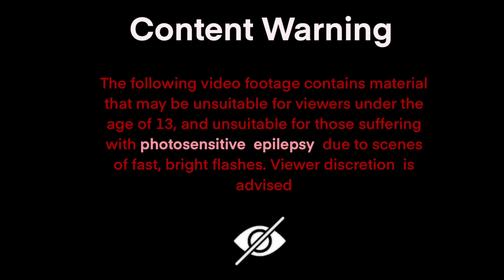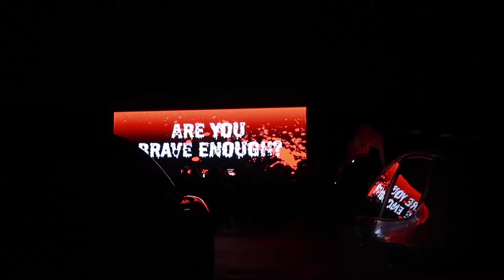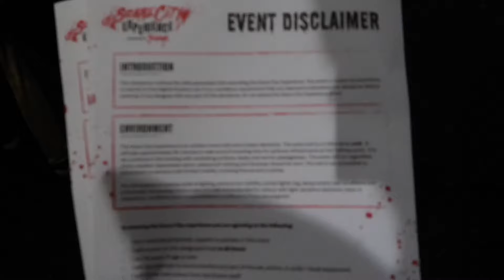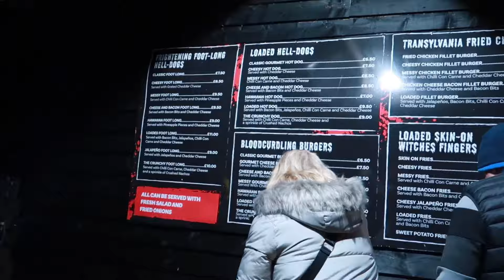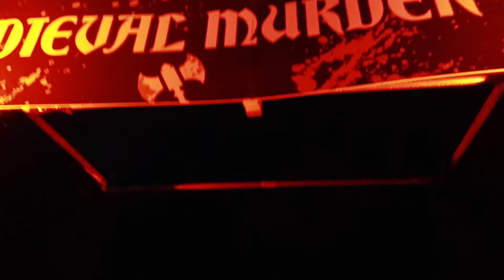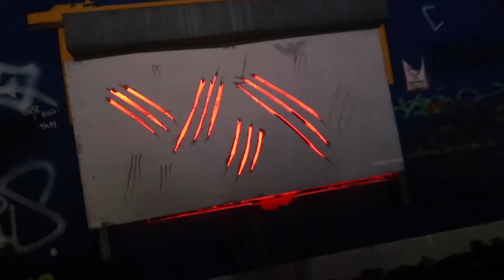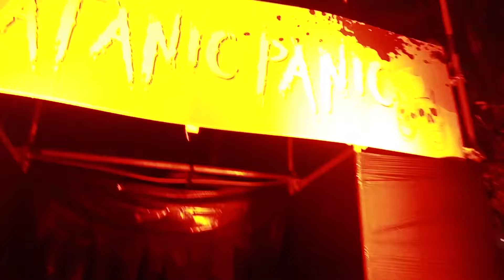World's Longest Outdoor Horror Attraction!! Scare City Vlog | UK | November 2022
My name is Corey Giles, a theme park, Disney, vacation and events vlogger from the UK.

In this Vlog you'll be joining myself, my brother Tyler and my partner Roxy. We didn't want the Halloween season to be over just yet, so we thought we'd head over to the world's longest outdoor horror attraction for one of their final nights in November. We were so enthusiastic about visiting, we didn't care that it was over 3 hours drive away! Once we arrived at Scare City, the fun began right from the queue line to get in, with one of the actors putting on a little fire show. Once at the front of the queue line we then had to acknowledge and sign a disclaimer in order to take part in the experience, and as soon as the terms were accepted, it was straight into the horror, with what began as an eerie walk down a pathway, we were soon met with fog, loud noises and a creepy scare actor awaiting us. All along our route round we certainly had more than a few scares, and no where is safe! Even at the resurrection zone, which is the halfway point of the experience where you can get a bite to eat and some drinks, not even there is safe as dolly will be waiting for you! Join us for all the fun and horror we experienced today as we sought one final scare of the Halloween season!

All views and opinions expressed in this video are so current views and opinions and do not reflect the views, opinions or practices of Park N Party their respective parent companies or affiliates.